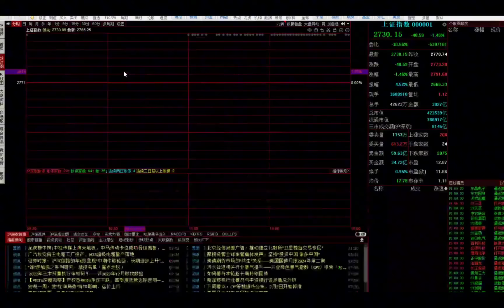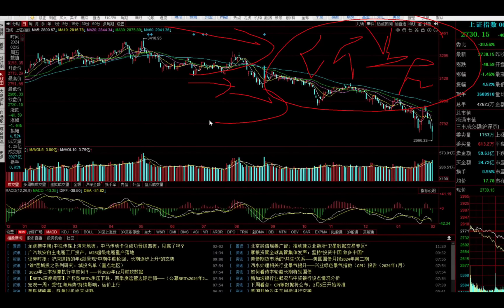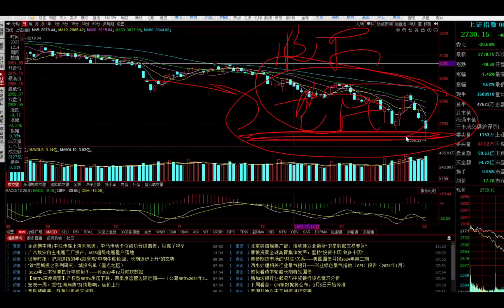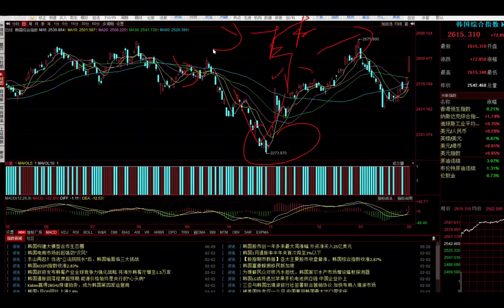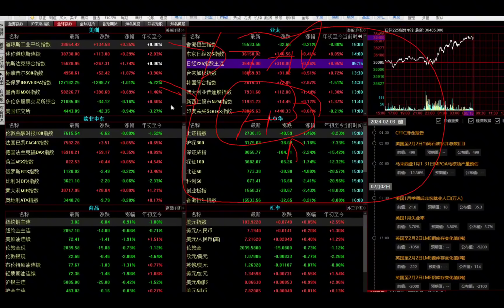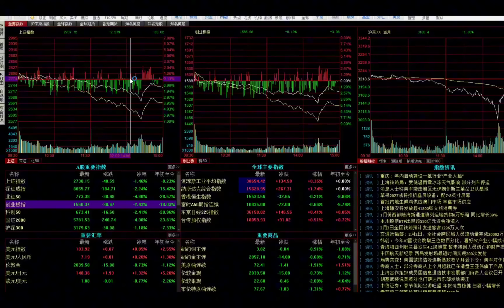A股5连跌！股民损失惨重血流成河，做空主力再添新员股民震惊了